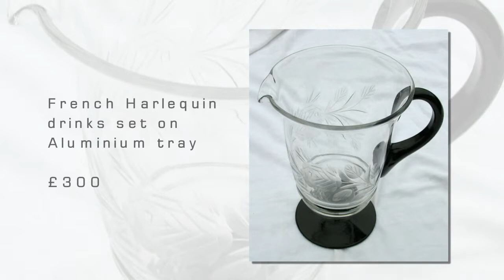Art Deco French Harlequin Drinks Set On Aluminium Tray